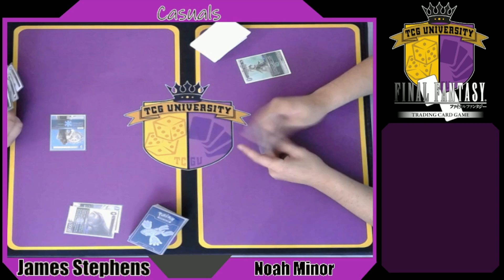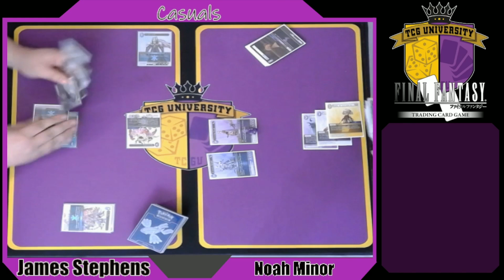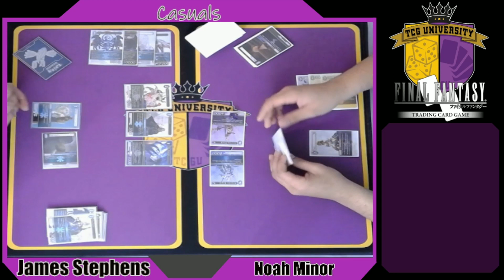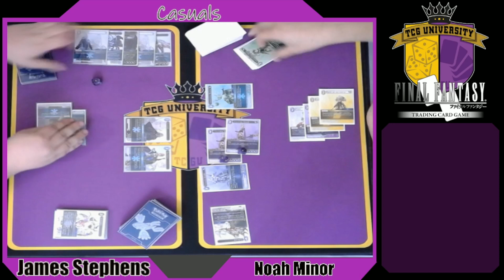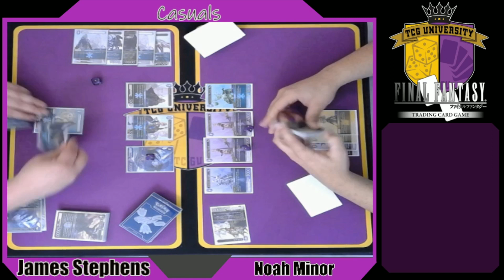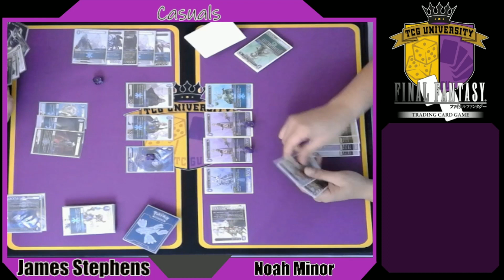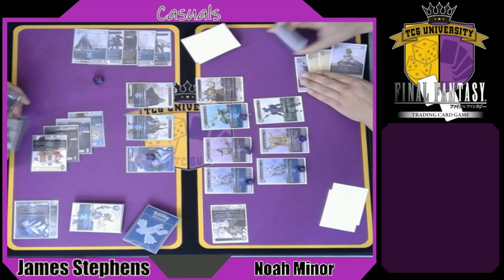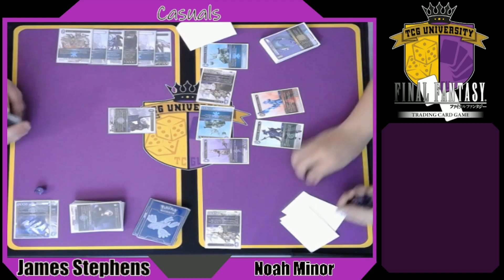Black Ice Vs Manakins #2 | FFTCG Match